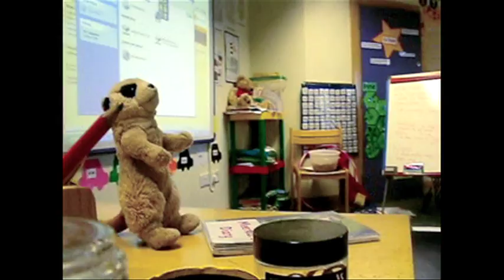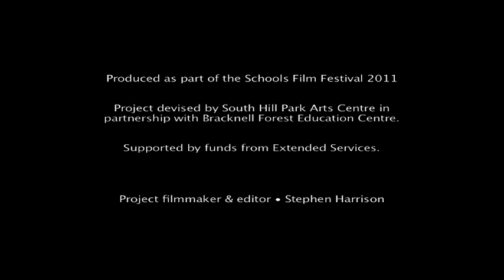Schools Film Festival 2011: Meerkat's World Tour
Whitegrove School. Produced as part of the Schools Film Festival 2011 by South Hill Park Arts Centre